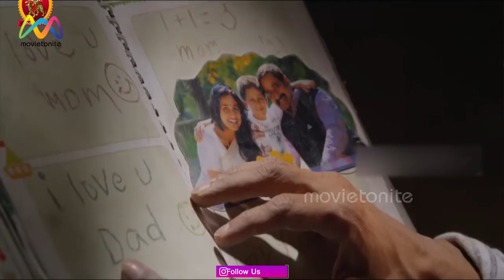DirectorSukumarbiography || DirectorSukumarMoviesList || DirectorSukumar || Movietonite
DirectorSukumar (born Sukumar Bandreddi, 11 January 1970) is an Indian film director, producer, and screenwriter who predominantly works in Telugu cinema. Born in Mattaparru near Razole, East Godavari district of Andhra Pradesh, Sukumar worked as a mathematics and physics lecturer at the Aditya Junior college, Kakinada for nearly six years before pursuing a career in films. He began working as a writer and assisted Mohan and V. V. Vinayak.

Sukumar made his directorial debut with Arya in 2004, whose success catapulted him to stardom. Sukumar won the Filmfare Award for Best Director – Telugu and Nandi Award for Best Screenplay Writer for his work in Arya. His other notable films include Jagadam (2007), Arya2 (2009), #100%Love (2011), 1: Nenokkadine (2014), NannakuPrematho (2016), Rangasthalam (2018). Sukumar is known for his complex, multi-layered screenplays which earned him the reputation of being an intelligent screenwriter. He is also known for infusing grey shades in the character sketches of the protagonists in his films.

Under the banner SukumarWritings, he made his debut as a film producer with Kumari21F (2015), whose story and screenplay were penned by him. He received the KVReddyMemorialaward for his contributions to Telugucinema in the year 2014.